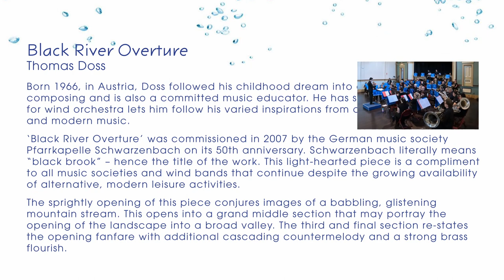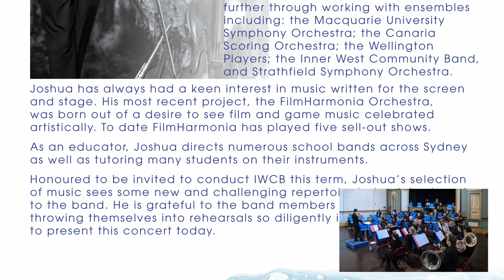Black River Overture - Thomas Doss - IWCB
Inner West Community Band plays

Black River Overture
Thomas Doss

Born 1966, in Austria, Doss followed his childhood dream into conducting and composing and is also a committed music educator. He has stated that composing for wind orchestra lets him follow his varied inspirations from classical, jazz, folklore and modern music.

‘Black River Overture’ was commissioned in 2007 by the German music society Pfarrkapelle Schwarzenbach on its 50th anniversary. Schwarzenbach literally means “black brook” – hence the title of the work. This light-hearted piece is a compliment to all music societies and wind bands that continue despite the growing availability of alternative, modern leisure activities.

The sprightly opening of this piece conjures images of a babbling, glistening mountain stream. This opens into a grand middle section that may portray the opening of the landscape into a broad valley. The third and final section re-states the opening fanfare with additional cascading countermelody and a strong brass flourish.